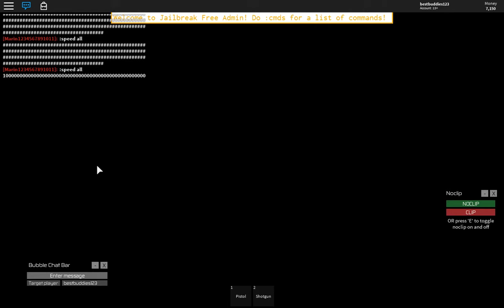I Hacked Jailbreak